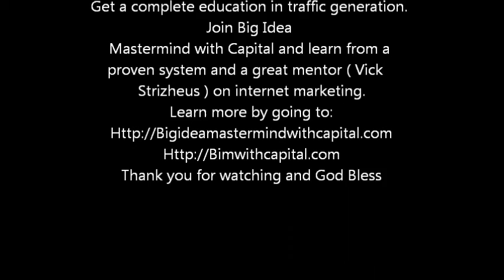Big Idea Mastermind With Capital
An internet marketing system that is like no other.This system has proven itself in a big way by making it's developer Vick  Strizheus a millionaire in a short period of time. Vick offer a great deal of coaching in traffic generation . He also train you in techniques and strategics in internet marketing.A complete education in internet marketing.Some members of Big idea Mastermind are already earning over $30,000 dollars per month on the internet. Making money on the internet can be more than a dream, but a reality.
Live the dream,join Big Idea Mastermind with Capital.